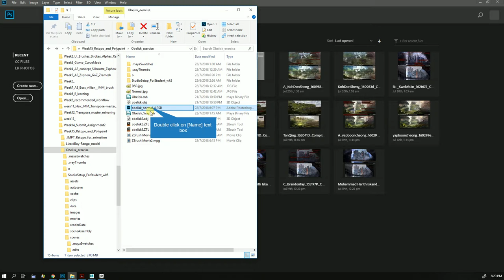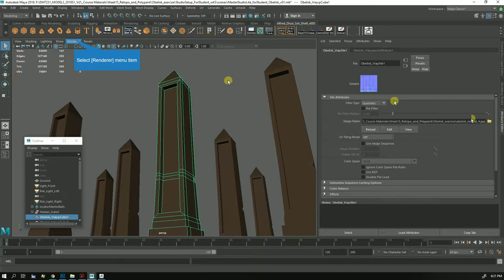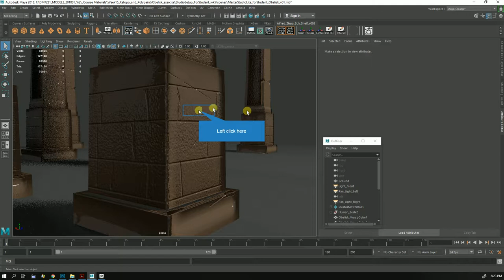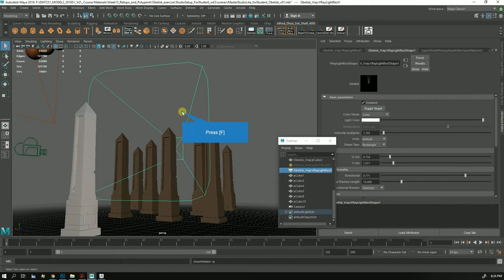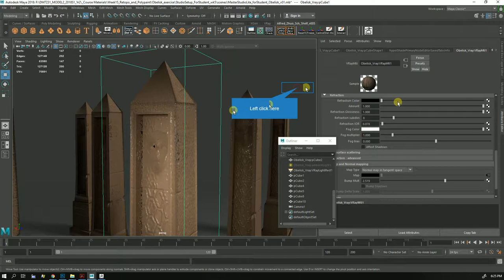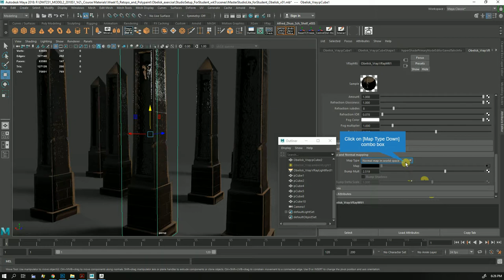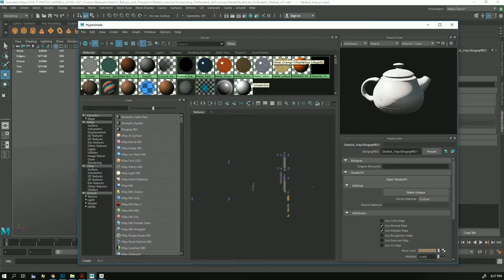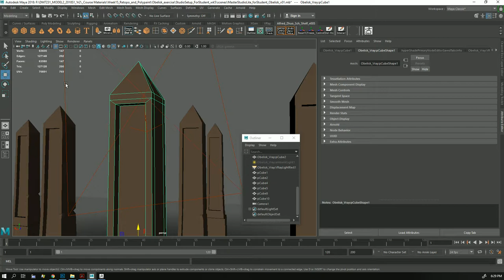Zbrush Obelisk Exercise v002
This video shows the way to apply the normal textures in Vray using normal map.

Adjusting the Exported Zbrush Normal map, rotate 180 degrees, then Flip Horizontally.

Then import the texture into Maya, Vray MTl material, under bump map, change to Normals Tangent space. Then adjust the values.